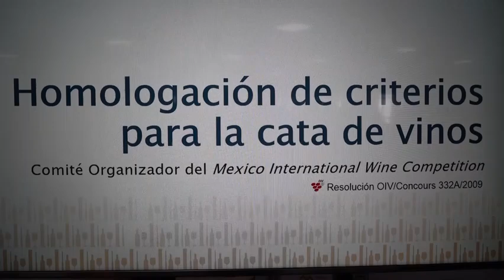México International Wine Competition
La México International Wine Competition no solo beneficia a los productores y a la economía local, sino que posiciona a Ensenada como un epicentro de la cultura del vino en México, abriendo puertas para el reconocimiento mundial del vino mexicano y reforzando la vocación vinícola de Baja California.